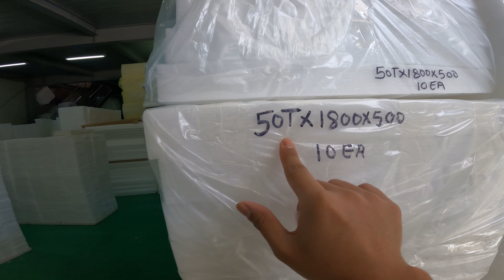Korea Ko Kaam || Manufacturing Work In Korea || Nepali In Korea Vlog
I am from Nepal and currently working in South Korea under the EPS (Employment Permit System), holding a Working Visa. I create vlogs that showcase my daily life as an EPS worker in South Korea. These vlogs provide information about work, details on making life easier in South Korea for foreigners, travel content, informative vlogs, and more.